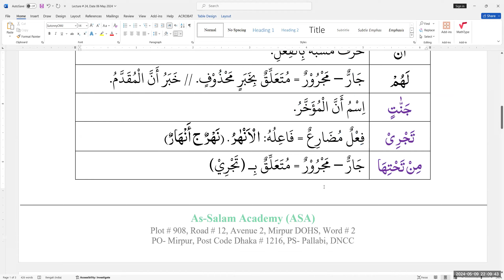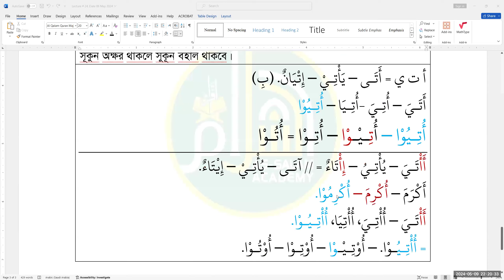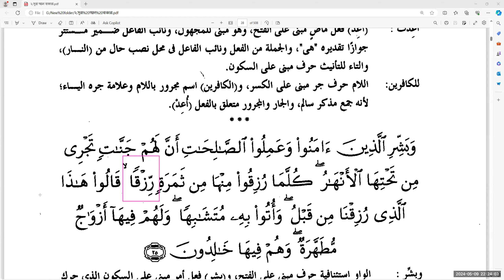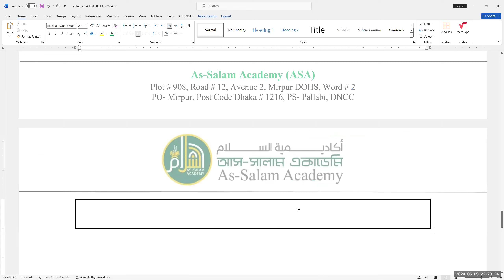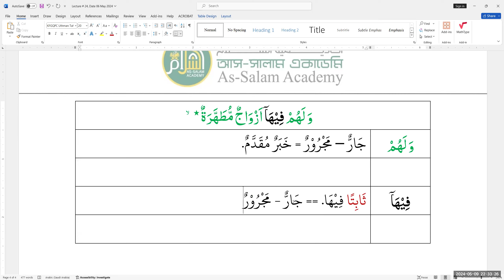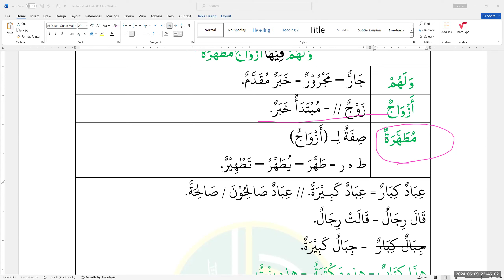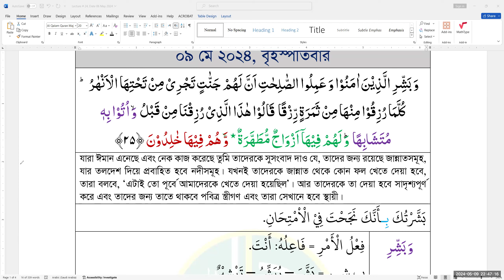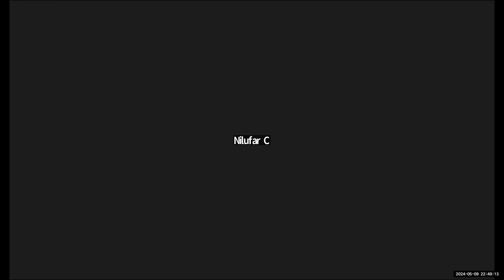ASA-Surah Al Baqarah || Ayat: 25 || Lecture # 24 || 09 May 2024 || Mufti Zubair Hussain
1. Course Starts: 04 Dec 23 for Every Monday and Thursday from 8-9 pm Bangladesh Time. 8 Class per month.
2. Details of the Course: সুরাটির প্রতিটি শব্দের উৎপত্তিসহ অর্থ অনুধাবন।
3. Those who have some basic knowledge on Arabic Grammar/ attended CGQL can attend the course.
4. The Course will be conducted in Zoom and Class Recording in YouTube will be given.
5. Link to Join the WhatsApp Group for the Course
6. Instructors:
    a. Mufti Zubair Hossain, Hifz, Dawra-e-Hadith, Al Ifta
    b. Mufti Ismail Yaqub, Dawra-e-Hadith, Al Ifta

Inviting you to join us. No worries for Tuition Fee. Those who can not afford tuition free can attend the course Free.